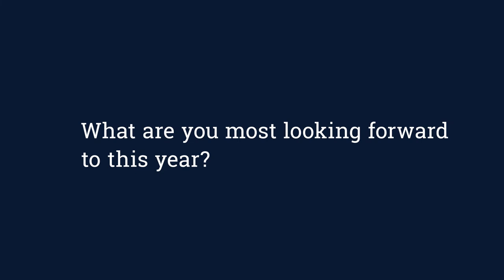Cranfield Student Journey: Meet Lucile, Renewable Energy MSc